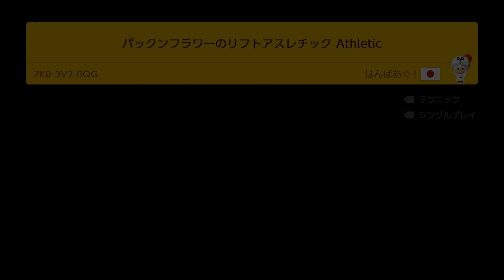パックンフラワーのリフトアスレチック Athletic by はんばあぐ ! 🍄 Super Mario Maker 2 ✹Switch✹